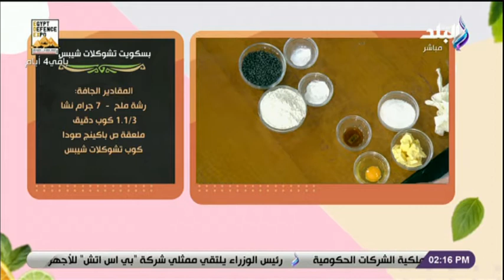وصفة سهلة و تنفع فى الشتاء مع كوباية شاي ..بسكويت شوكليت شيبس على طريقة الشيف نورهان ميشيل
جزء من حلقة اليوم 25 نوفمبر 2021 من برنامج سفرة_دايمة مع الشيف نورهان_ميشيل وفيها طريقة عمل البسكويت شوكليت شيبس و الإعلان عن الفائزة فى مسابقة أوكسي